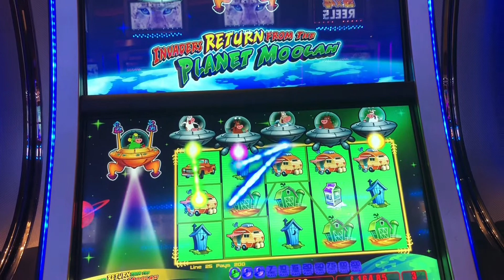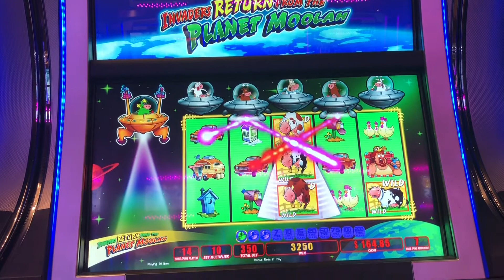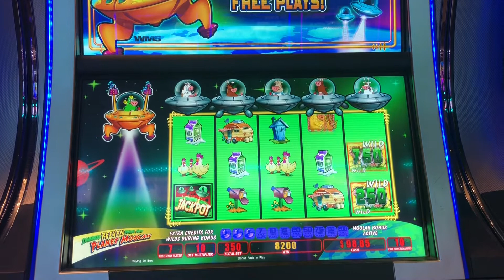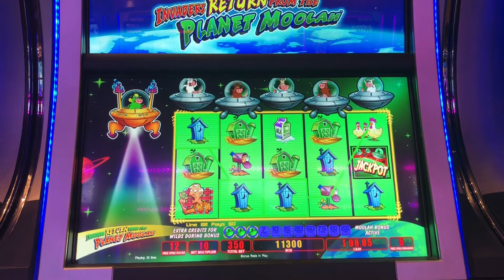Return of Invaders from the Planet Moolah Slot Machine: 2 bonus wins (max bet)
2 max bet bonus wins on Return of Invaders from the Planet Moolah Slot Machine.